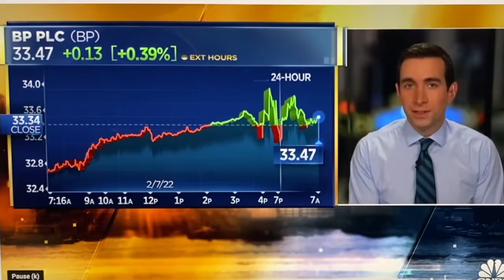BP STOCK! EQNR TOO! It doesn't matter! Oil gushes money!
The week wraps up and I was right. again. Unfortunately, I don't know what to buy next because the LEGO Titanic is taking forever to build. I'll just throw the cash on top of the pile for now. Remember, always stay humble!